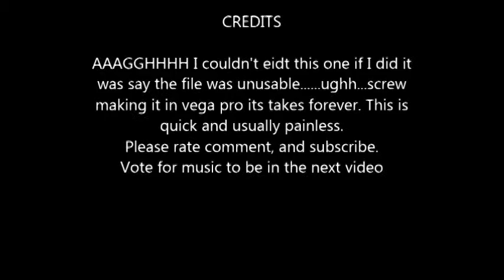InuPete - Blog 92 - Rockstar doublesize double kick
Rockstar doublesize double kick. Try saying that 3 times fast